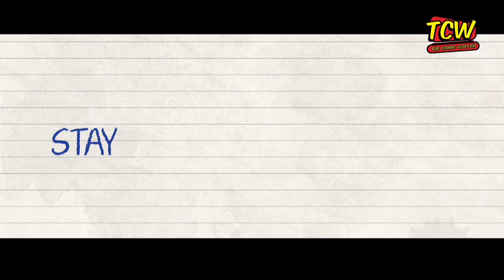How to deal with breakups | Nitibha Knows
Breakups are one of the most underrated sources of depression that plagues the youth today. The pressure of maintaining, tough as it is, engulfs one in a crippling void once it ends. The apparent lack
of a purpose in one’s life can have a telling impact on one’s life.

However it is not true. There is light at the end of the tunnel. However long, dark, winding and unending the tunnel might seem, the
source of the light is another person waiting to alleviate you of your pain and heartbreak. However, if you are looking for immediate remedies on how to deal with a break-up, then look no further!
Despite the constant buzz around who Nitibha Kaul’s boyfriend is, the reality is that the former big boss contestant has seen her share of heartbreaks. In this episode of Nitibha Knows, some simple,
unexplored life hacks are shared that will make you feel a lot better than what you were before you pressed the play button.

This property is carried on the able shoulders of Ex Bigg Boss contestant and fulltime fabulous, Nitibha Kaul. Having touched unprecedented heights of fame and adulation with Bigg Boss, Nitibha
looks to carry that forward to the unchartered realms of the Digital, having opened her own YouTube channel under the same name and also an association with The Comic Wallah, a subsidiary
of FabForm Media Works Pvt Ltd.

Throughout the course of this property Nitibha explores the various issues the youth, especially young girls face on a day to day basis but very rarely do these issues get talked about because society doesn’t consider these issues ‘important enough’.